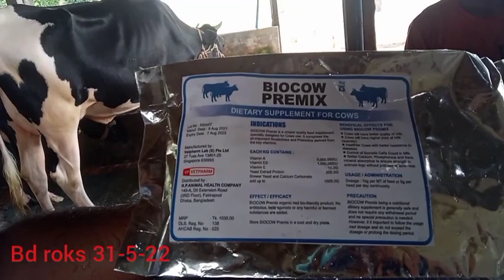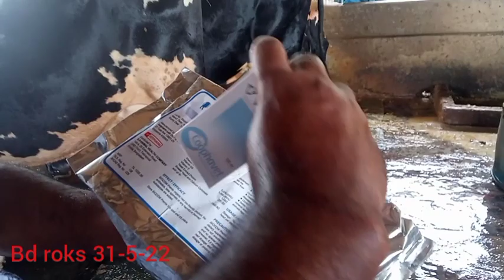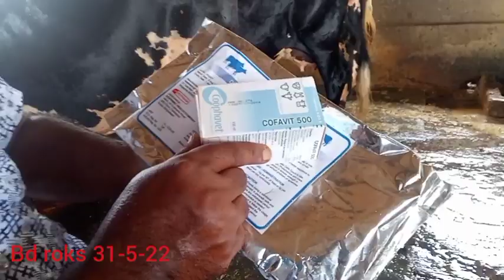@"তুহিন" এর কাছ থেকে জেনে নিন।। কোন ঔষধ খাওয়ালে গাভী কনসেপ্ হবেই ৯০% পরীক্ষিত।।Bd roks.31/5/22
গোপালগঞ্জ বাজার।। সদর।।